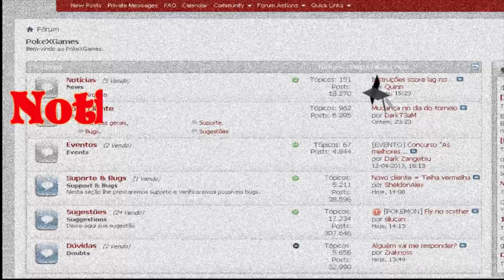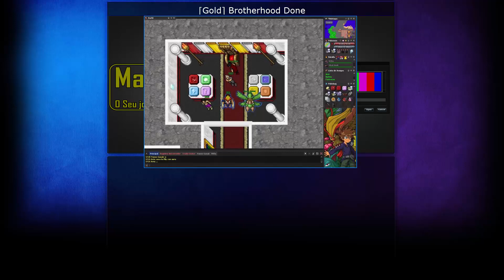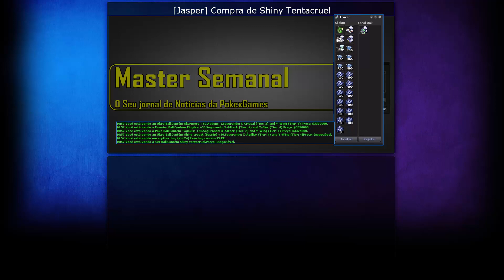Master Semanal #129 | Pokémon Excadrill, Fechamento do TG, BHs, Rushs, Caughts e Trocas da Semana.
▼ LINKS DA SEMANA▼
▼ SIGA / CURTA ▼
▼FAÇA DOWNLOAD DA EXTENSÃO DO CANAL▼
Como Aparecer no Master Semanal?

Musica de enceração.